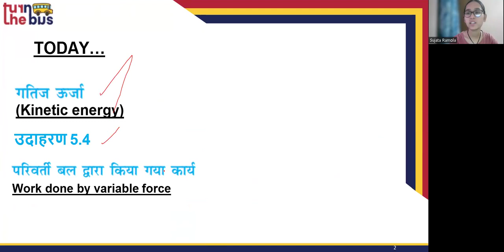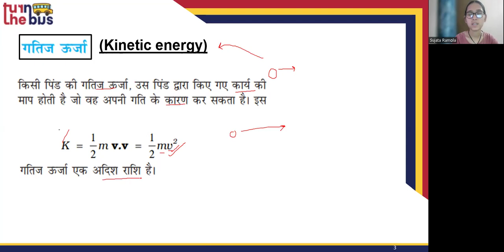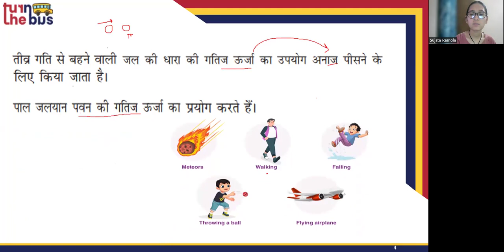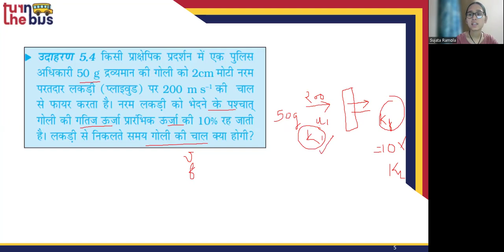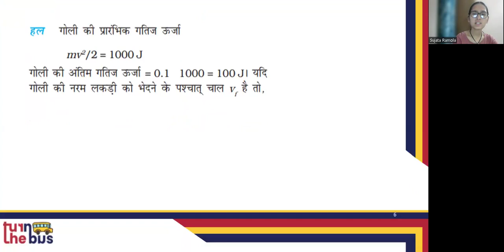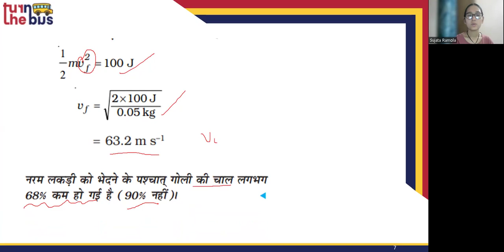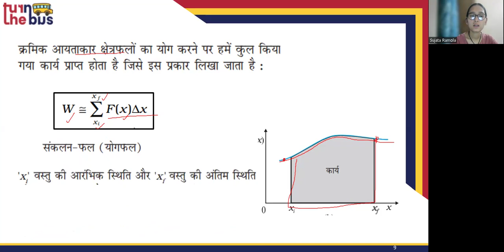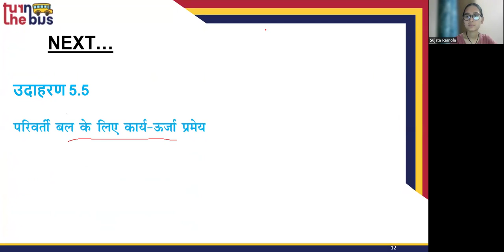Class 11 | Physics (भौतिक विज्ञान) | Ch 5 -Work, Energy and Power (कार्य, ऊर्जा व शक्ति)|Part 4|TTB